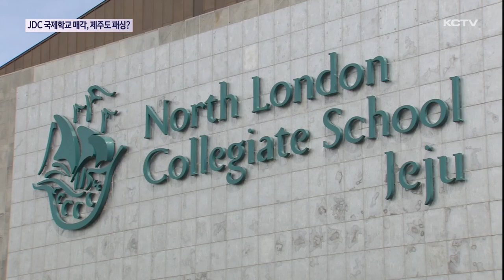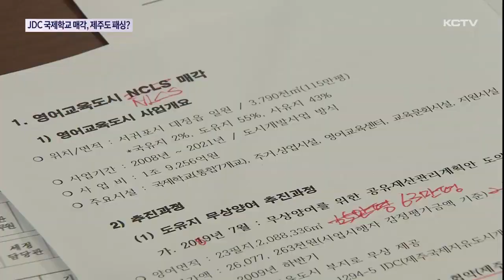JDC 국제학교 매각, 제주도 패싱 논란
오늘 진행된 제주도의회 행정자치위원회 행정사무감사 자리에서는 JDC가 제주도와 협의 없이 국제학교 매각을 추진하고 있다는 지적이 제기됐습니다.

제주특별법 전부 개정과 행정체제 개편이 동시에 추진되면서 도민 사회의 혼란이 커질 거라는 우려의 목소리도 나왔습니다.